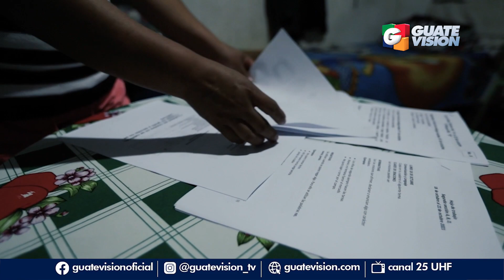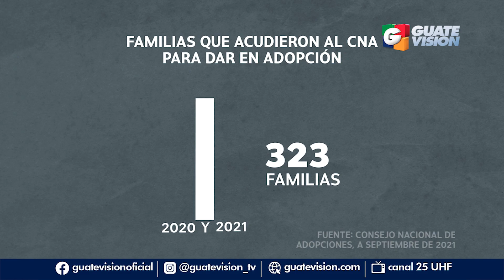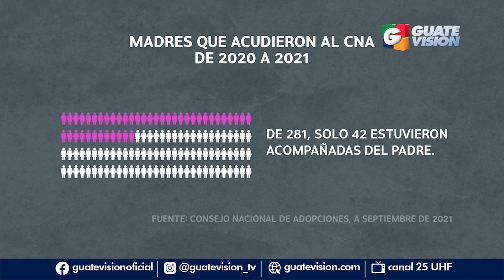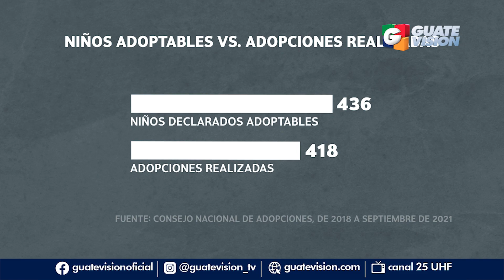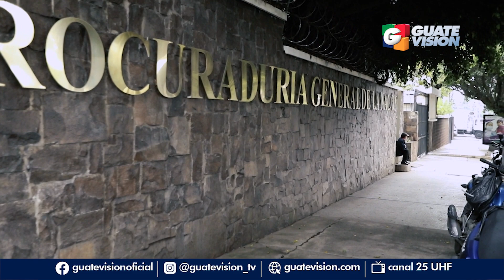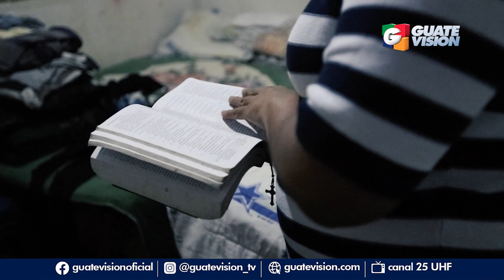“No pude con esto”: madres buscan entregar a sus hijos en adopción en medio de la pandemia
La maternidad en un país como Guatemala es una tarea cada vez más difícil. La pandemia de covid-19 lo agravó. Lo demuestran las más de 300 madres que acudieron al Consejo Nacional de Adopciones para entregar a sus hijos a partir de marzo de 2020, a raíz de la dificultad económica y el desempleo. Lo contamos en este reportaje especial.

🔔Más información🔔